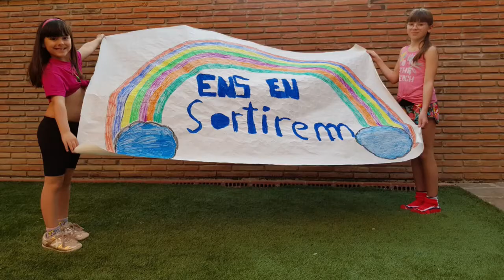16.12. Queda't a casa (Vedruna Bellpuig us acompanya)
Aquest vídeo de valors és un dels molts temes publicats al blog "La solidaritat... un bon remei!". Visita'l!
Aquest blog conté  una recopilació de vides i esdeveniments exemplars, reflexions, poemes, frases cèlebres, contes, humor, iniciatives, fotos, vídeos, escenes de cinema, power points, cançons, etc., relacionats tots ells amb la solidaritat i altres valors.